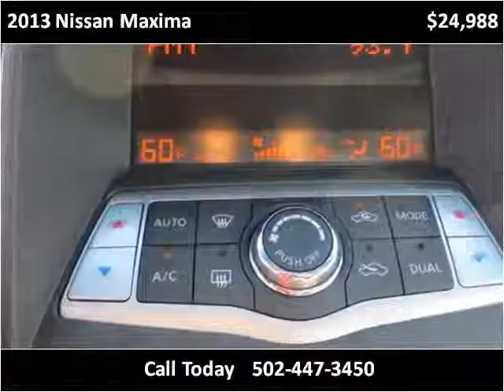2013 Nissan Maxima Used Cars Louisville KY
This 2013 Nissan Maxima is available from Craig and Landreth En Español.